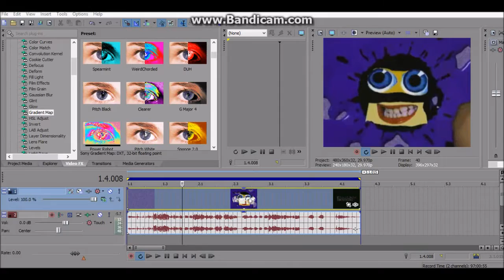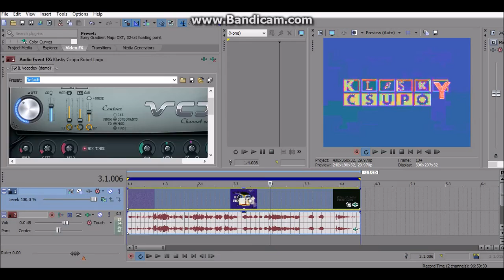Effect Making Calendar Day 21: Power Robot